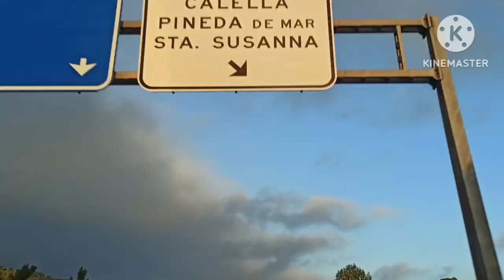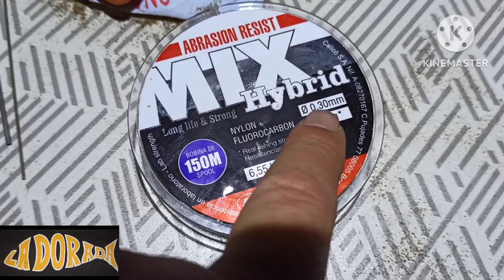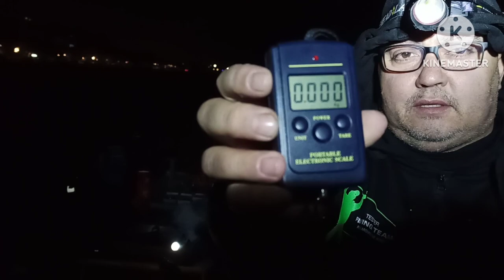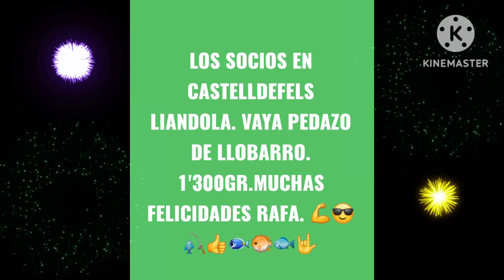PESQUERON.SI SI. PESQUERON.NAVIDEÑO. 👍🎣😎💪🐠🐟🐡ATOPEEEEEEEEE.